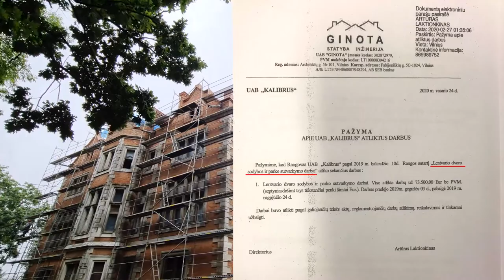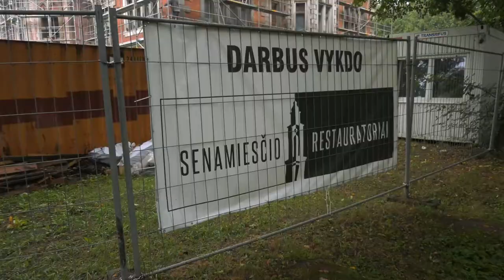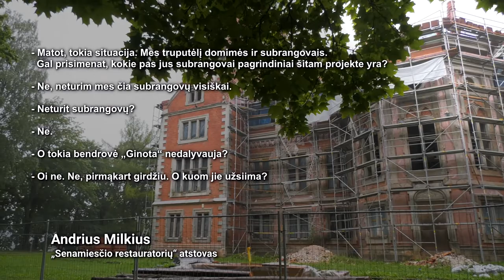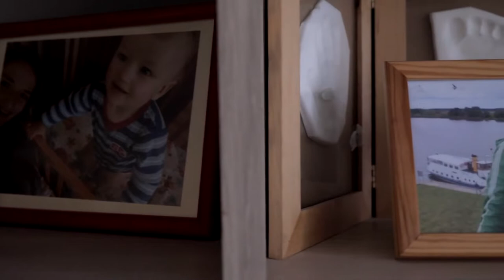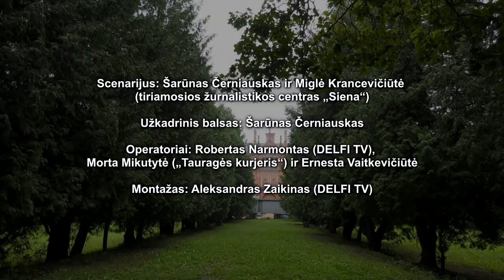Lentvario dvare - politiko vaiduoklis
Pernai vasarą Pagėgių politiko Kęsto Komskio vadovaujami darbininkai plušo tvarkydami įstabaus grožio Lentvario dvaro teritoriją. Tai K.Komskio įmonei „Kalibrus“, kylančiai ant kito, staiga bankrutavusio verslo likučių, leido laimėti nemažos vertės Pagėgių savivaldybės konkursą. Tik viena bėda – Lentvario dvare K.Komskio darbininkų nebuvo nė kvapo.